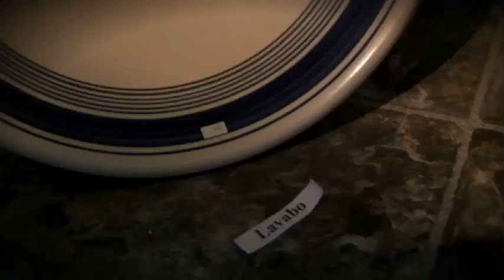Jako Boulanger - Poterie chez Jako - Caplan - Circuit des arts de la Gaspésie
Jako Boulanger est potier depuis maintenant trente-sept ans. C'est en 1980 qu'il a choisi de vivre en Gaspésie et il habite à Caplan dans la Baie des Chaleurs. Il est actif en métier d'art avec ses poteries utilitaires et décoratives, ses tambours et ses objets sculpturaux moulés.

Il s'exprime également en art actuel par ses installations et performances. De plus, il est présent auprès des jeunes dans les écoles primaires et secondaires depuis plusieurs années dans le cadre du programme « Culture à l'école » du Ministère de la Culture et des Communications du Québec.

Jako Boulanger est récipiendaire du Prix à la Création Artistique en Région offert par le Conseil de la Culture de la Gaspésie (CCG) et par le Conseil des Arts et des Lettres du Québec (CALQ).